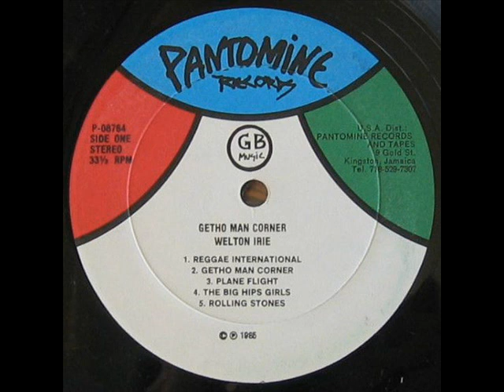Welton Irie - From Africa To Jamaica (PANTOMINE LP)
Welton Irie's deejay cut to Glen Brown - Way To Mount Zion.

For your musical pleasure only...